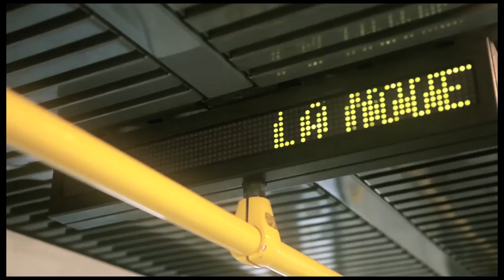Prolongement du tramway T1 de Saint-Denis à Asnières-Gennevilliers-Les Courtilles.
C'est le jeudi 15 novembre 2012 que la ligne de tramway T1 s'agrandit, avec dix nouvelles stations, de Saint-Denis à Asnières-Gennevilliers-Les Courtilles.
Le nouveau prolongement à l'ouest du tramway T1, qui a été mis en service en 1992, va faciliter les déplacements des Franciliens de banlieue à banlieue. En effet, il concerne plus de 55 000 habitants. 43 000 voyageurs sont attendus chaque jour entre Saint-Denis et Asnières-Gennevilliers-Les Courtilles.